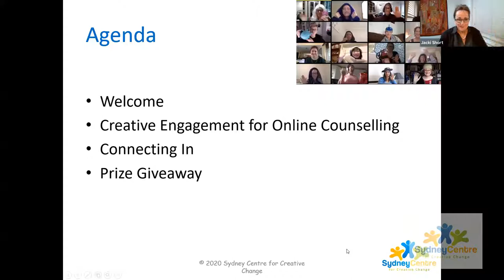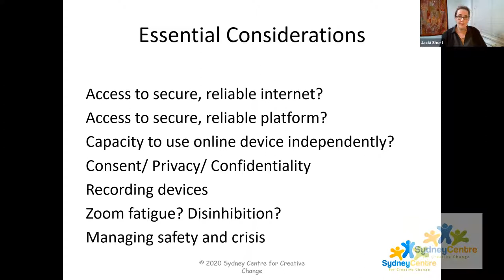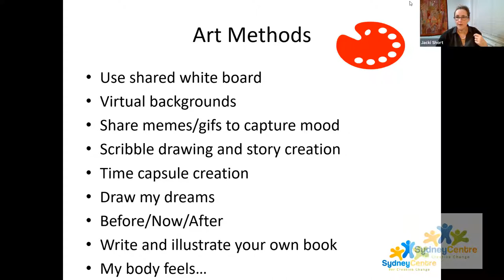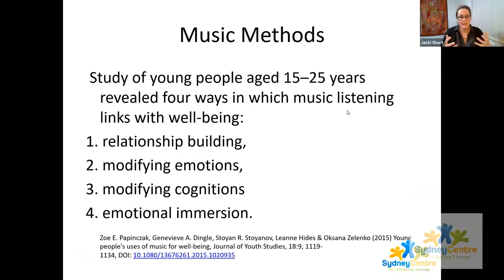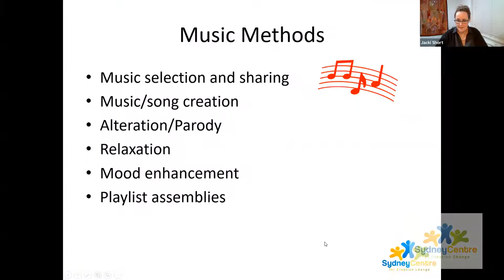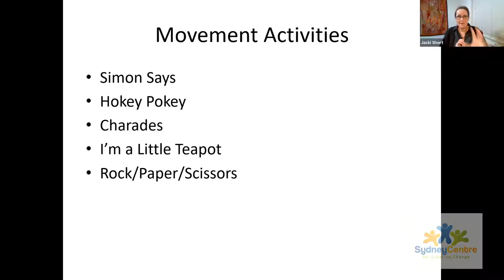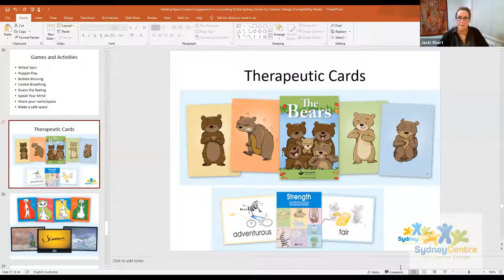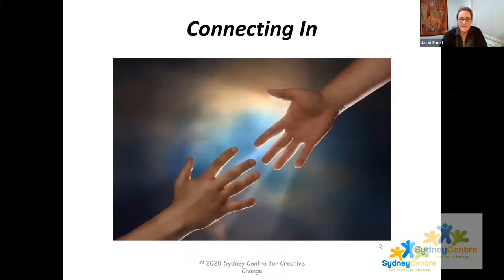Episode 12 Creative Engagement for Counselling Online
In this 12th Episode, in the webinar series, Holding Space for Self and Others, Jacki Short, Clinical Director of Sydney Centre for Creative Change, presents of Creative Engagement for Counselling Online. Jacki offers reflections on some fundamental conditions for engagement in counselling then shares over 40 ideas for creative engagement online using art, nature, music, stories and games. Hear from those working in mental health about ways these methods can be useful (and usefully adapted) to support children and young people in online counselling.